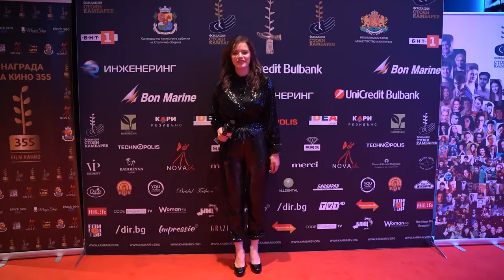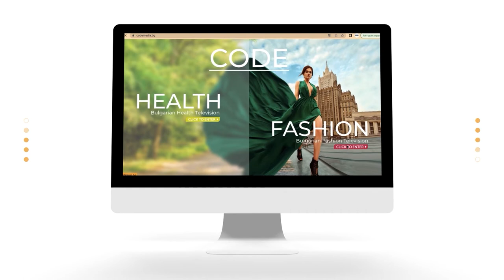Церемонията на Фондация „Стоян Камбарев“ 2022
Двама Президенти, Кмет, Принц, МИРО, Гласът на България Петя Панева и Ники Кънчев бяха част от Церемонията на Фондация „Стоян Камбарев“

Деси Тенекеджиева отново събра елита на България за най-престижния приз за родни, млади творци

Ден след Великденските празници на 26-и април десетки звезди, холивудски знаменитости и голяма част от културния и бизнес елит се събраха в JOY Station за 13-тата Официална Церемония за връчването на култовите вече Награди на Фондация „Стоян Камбарев“ – Наградата за Полет в Изкуството и Наградата за Кино 355!

Какво се случи на церемонията, кои млади таланти си тръгнаха с награди и какво казаха гостите пред камерата на Code Fashion TV, гледайте във видеото.